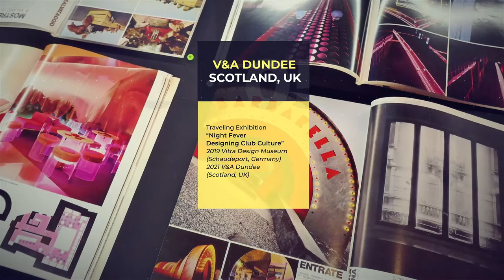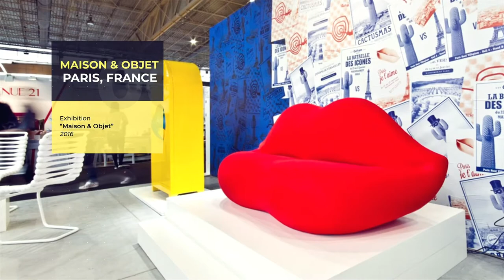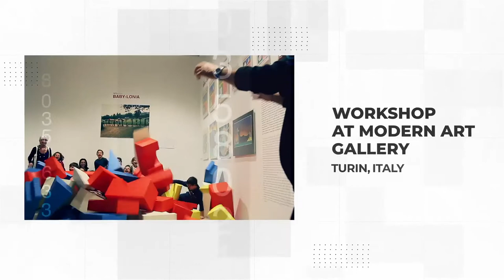Franco Audrito – Studio65 | Showreel | 2022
Meet Franco Audrito, architect and designer, and dive in his most interesting projects and activities.

Franco Audrito Studio65 is an international architectural office which develops architectural and interiors design projects along with all engineering consultant services. The head office is in Turin (Italy) and other offices are in Jeddah and Riyadh (KSA).
Franco Audrito Studio65 was founded in Turin Italy 1965 by Arch. Franco Audrito and during 45 years of activities has been joined by more than 300 professional collaborators from different countries: architects, engineers, administrators, graphic designers, interiors decorators, 3D models and renders specialists.

Franco Audrito is also a famous international designer for furniture and interiors. The most famous designed pieces are the “Bocca” sofa and the “Capitello” armchair, but  many others have been designed. These famous pieces are from the Franco Audrito Studio65 Multipli collection and are on permanent exhibition at MOMA,  museum of modern art in New York and at the Vitra design museum, Weil am Rhein, Germany, Vienna Museum of applied arts, Milano Triennale design museum, Beaubourg contemporary art museum in Paris, Louisiana contemporary art museum in Copenhagen and many others all around the world.

Alongside his architectural and design work, Franco Audrito is also available for speeches, lectures and workshop in universities, academies and events.

The care of the Franco Audrito Studio65 to the details and furnished touches produce architectural and interiors of very high quality in response to the client’s wishes as well documented by the publications on books and magazines all over the world.